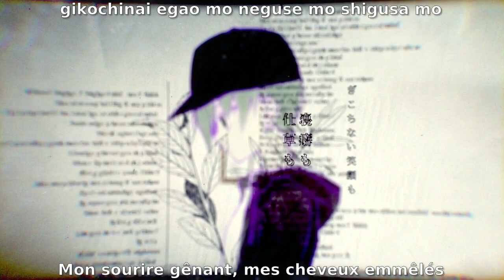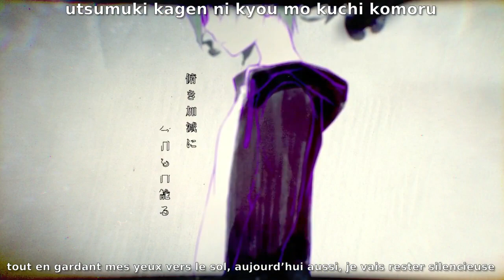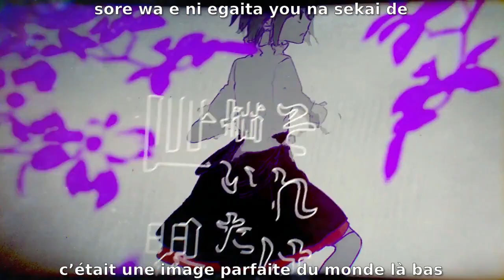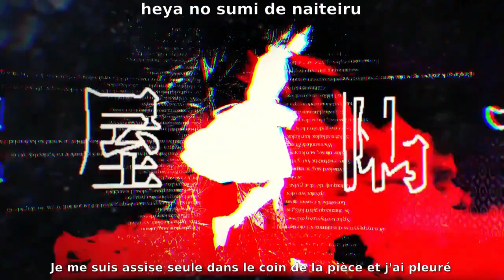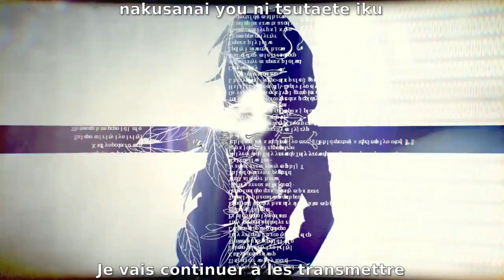[Hatsune Miku] Shissou Words VOSTFR+ROMAJI (Never Lost Word) (Mekakucity Reload 1st song !!)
Pour lire les derniers chapitres du manga c'est par ici (notre team a traduit jusqu'au chapitre 61 !!)

Nouvelle saison de vocaloids pour kagerou project !!
voici la première musique de Mekakucity Reload,,Shissou Words ou Never Lost Word en anglais ! Elle se base sur Kido !!

Traduit de l'anglais et de ma minime connaissance en japonais par moi.J'ai aussi été un peu légèrement aidé par des gens de la communauté.
Seules les traductions françaises m'appartiennent,veuillez me demander si vous shouaitez les utilisé,sauf six mois après que cette vidéo aurait été publiée,où elles seront libres d'accès.

Nous contacter :
Web : Kagescan.legtux.org

VOSTFR:
Le reflet du miroir dit
"Bonjour, une nouvelle journée commence"
et comme d'habitude, cette expression sur mon visage est la pire

Mon sourire gênant, mes cheveux emmêlés
et chacune de mes actions
plus je les regardes,plus je les trouves vraiment injuste

il y a un certain nombre de choses que je voudrais dire
comme tout le monde le pourrait
mais ces choses ne sont jamais sorties de ma bouche

tout en gardant mes yeux vers le sol, aujourd’hui aussi, je vais rester silencieuse
"whoa, elle ne peut même pas dire bonjour?"
"pauvre fille…"

les plantes de ce jardin étaient si jolies
envieuse, je les ai simplement regardées
et en me comparant
j’ai réalisé à quel point j’étais inutile,
si seulement je pouvais disparaître...

étonnamment, dans ce monde où l’on vit
même accomplir les choses les plus "banales" peut être difficile
incapable de répondre à quoi que ce soit avec même un seul mot
tout cela me semblait si stupide, je ne pouvais pas m'empêcher de pleurer

les mêmes malentendus ont continué à se produire encore et encore
et je voudrais juste les détester encore et encore
un bourgeon de fleur qui a commencé à faner avant qu'il ne puisse fleurir
Je pensais que mon avenir serait sûrement sans mots

une expression étrange sur mon visage qui ressemblait à la peur
malgré cela j’étais la première à courir, dieu, je suis seule, très seule
tellement embarrassée, j'ai décidé de garder ma bouche fermée
Je déteste vraiment ça

il y a des gens là-bas qui peuvent rire comme des fleurs *
et échangent des mots magnifiquement fleuris
soudainement, le reflet dans le miroir dit d'une voix à contrecœur
“je ne serais jamais capable de devenir comme ça”
“je suis désolée”

c’était une image parfaite du monde là bas
envieuse, j’ai simplement regardée ce que je devais faire
afin de ne gêner personne
Je veux qu’il disparaisse mais
je ne peux pas aa

et comme j’ai commencée moi-même à déborder
c'était terriblement pathétique et inconvenant
afin que jamais personne ne le découvre,
Je me suis assise seule dans le coin de la pièce et j'ai pleuré

mais à l'improviste, une voix m'a tendu la main et m'a dit
"c'est bon, tu n'es pas obligée de les dissimuler"
comme si ces mots retentissants étaient magiques,
Je me suis retrouvé sans voix

n’aie pas peur,transforme tes pensées en mots
toutes ces choses que tu as enfermé dans cette bouteille , "dis les toutes,dis les toutes"
et comme si j'avais fait quelque chose de mal, j'ai crié
“Je suis vraiment une idiote,c’est ça ?“

ce qui est finalement arrivé est le “futur”
oui, un monde peint de vibrantes couleurs
et comme je continue à devenir un adulte,
J’ai continué à changer tout en me maintenant sur ces
inchangeables, et précieux sentiments en moi

même l'acte de "se souvenir" peut être difficile
pour ne pas perdre de vue ces mots si importants pour moi
Je vais continuer à les transmettre

ce serait parfait si un jour, dans ce monde,
J'étais capable de rire joyeusement avec quelqu'un d'autre
et comme je pense à des choses comme ça,
J’ai réalisé que j'ai trouvé mon avenir

comme je fixais mon chevet, je décide de partir
aujourd'hui aussi, comme je regarde directement les pétales
de la fleur étant reflétée dans le miroir
je réponds "Bonjour encore" et je commence à faire mon chemin